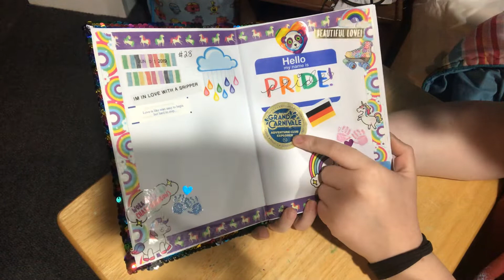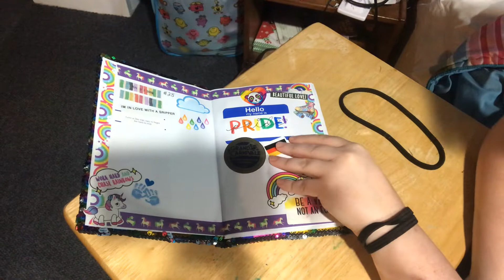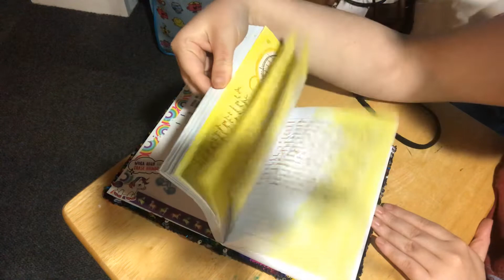Journal number 28 flip through!